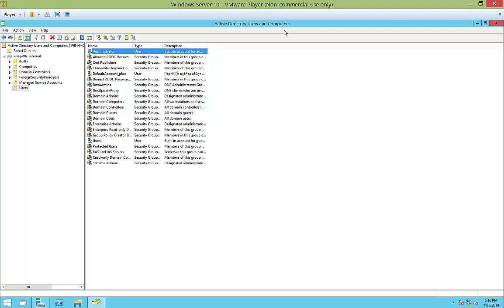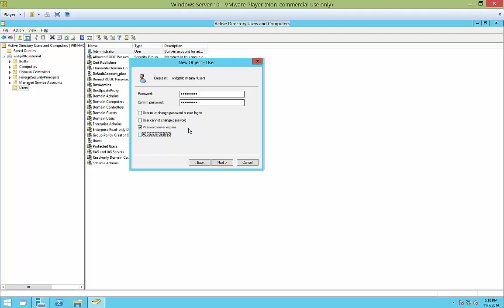Windows Server 2016 How to create a user in Active Directory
Author, teacher, and talk show host Robert McMillen shows you how to create a user in Active Directory in Windows Server 10